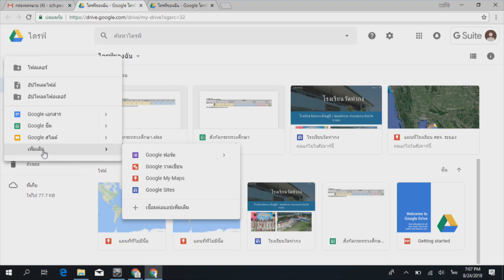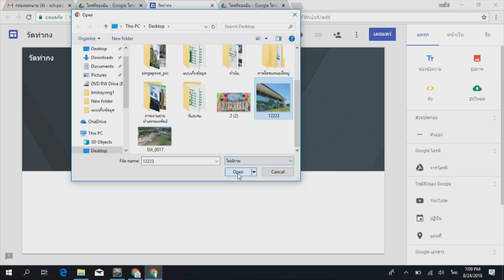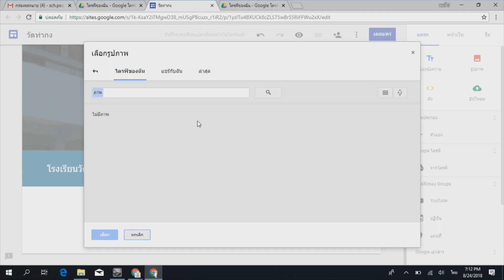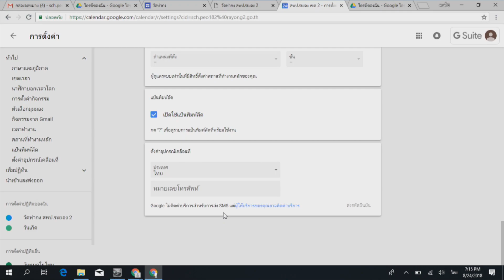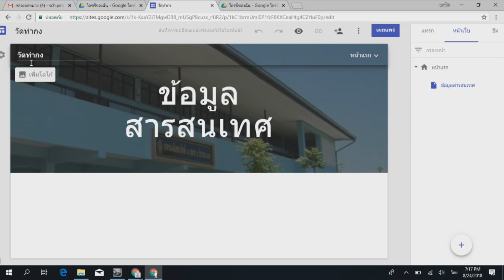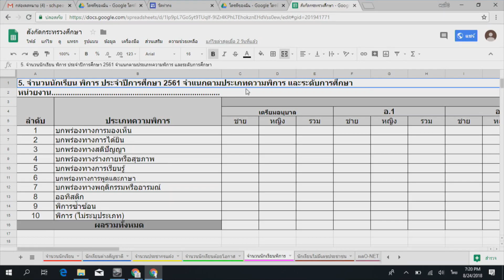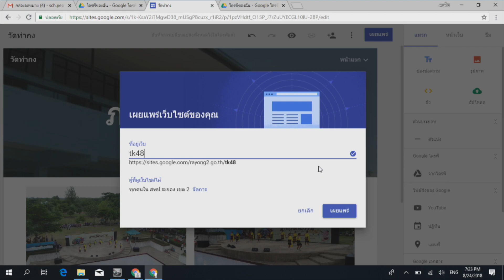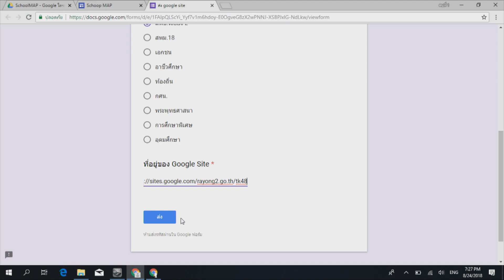schoolmap1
คิดถึงงานเกี่ยวกับภาพ นึกถึงเรา ITGROUP AVmedia รับถ่ายทอดสดด้วยระบบ HD รับถ่ายทอดผ่านอินเตอร์เน็ต ให้เช่าจอทุกรูปแบบทั้งโปรเจคเตอร์ LED และโทรทัศน์ โทร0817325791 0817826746